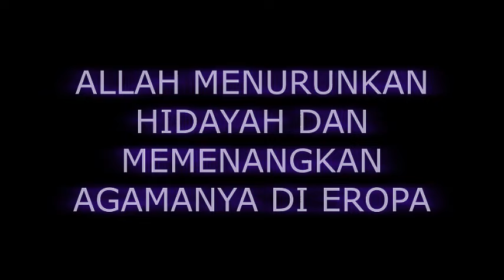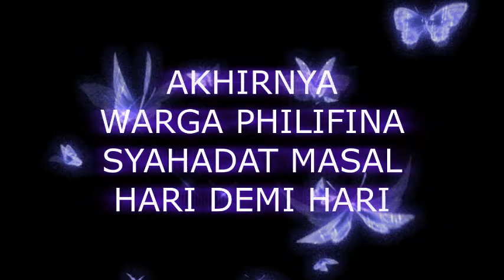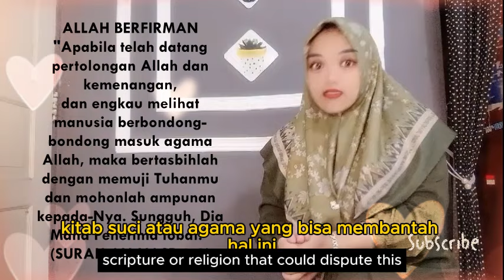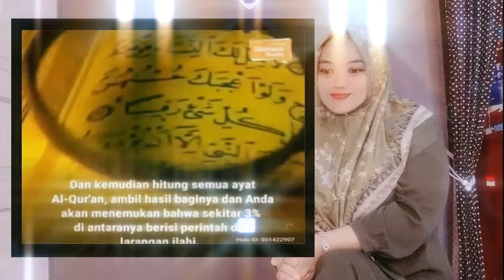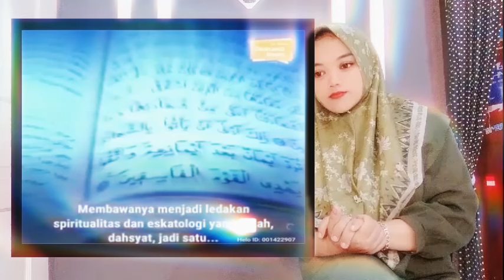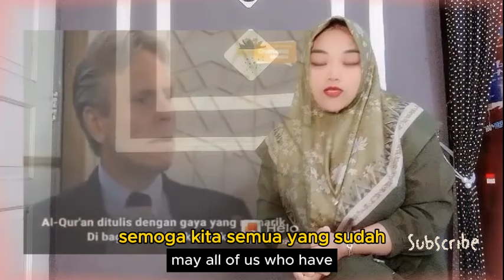DIMANA MANA SYAHADAT MASSAL BIKIN SEMUA PENDETA EMOSI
- Begitu banyak yang mencintai Islam janganlah islam menjadi arogan dan melarang ibadah agama orang